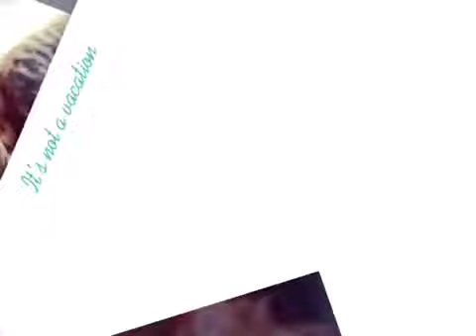Female bengal cat- for Sale in Hà Nội 0913363366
Mình bán bé mèo Bengal cái sinh ngày 28/8/2015 tiêm 2 mũi 4 bệnh đã tẩy giun. Thanks